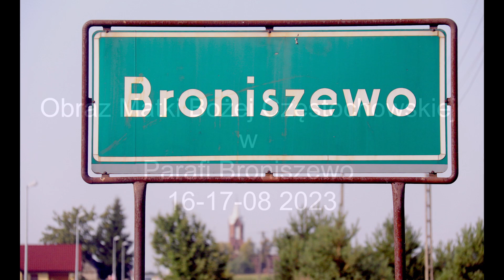Nawiedzenie parafii przez obraz Matki Bożej Częstochowskiej. Broniszewo 16 -17 /08 /2023